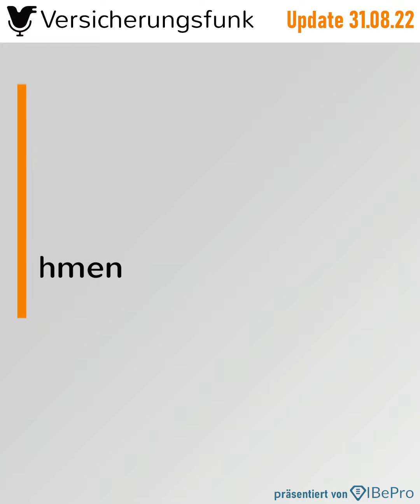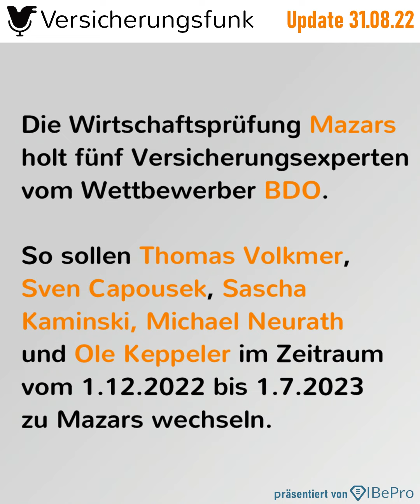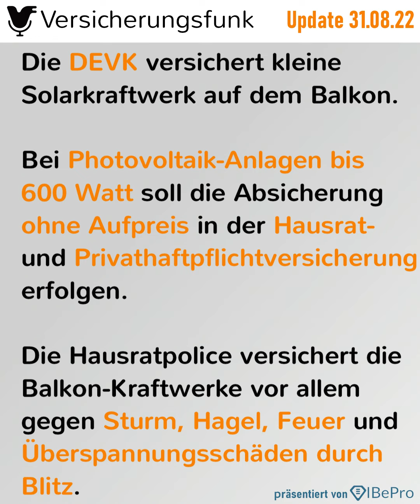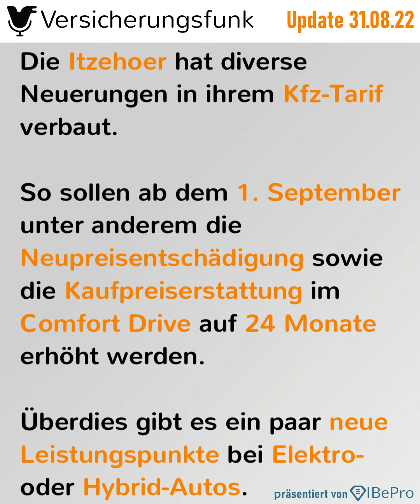VersicherungsfunkUpdate vom 31.08.2022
Im Versicherungsfunk Update für den 31. August erfahren Sie mehr zu folgenden Themen

1️⃣ Ifo- Konjunkturtest der Versicherungswirtschaft

2️⃣ Technische Maßnahmen als

3️⃣ Versicherungsteam wechselt Wirtschaftsprüfer

Die Wirtschaftsprüfung Mazars holt fünf Versicherungsexperten vom Wettbewerber BDO. So sollen Thomas Volkmer, Sven Capousek, Sascha Kaminski, Michael Neurath und Ole Keppeler im Zeitraum vom 1. Dezember 2022 bis 1. Juli 2023 zu Mazars wechseln. Alle sind Partner und sollen zusammen mit den meisten Mitarbeitern ihrer Teams kommen. Beide Unternehmen sind sowohl im Prüfungs- als auch im Beratungsbereich auf mittelgroße bis große Versicherungsgruppen ausgerichtet.

4️⃣ Nachhaltige

Insgesamt haben 18 Prozent der Frauen und 19 Prozent der Männer bereits in nachhaltige Geldanlagen investiert. Wenn die Befragten bestimmen könnten, zu welchem Zweck ihr nachhaltig angelegtes Geld im Hinblick auf Klimaschutz genutzt werden sollte, dann würden sich die meisten (45%) für die Entwicklung klimafreundlicher Technologien und Innovationen entscheiden. Ein Viertel (25%) haben die Rettung der durch Abholzung gefährdeten Urwälder im Fokus. Das sind Ergebnisse einer aktuellen forsa-Umfrage im Auftrag der Klimaschutzgenossenschaft The Generation Forest.

5️⃣ DEVK versichert Kraftwerke auf dem Balkon

Die DEVK versichert kleine Solarkraftwerk auf dem Balkon. Bei Photovoltaik-Anlagen bis 600 Watt soll die Absicherung ohne Aufpreis in der Hausrat- und Privathaftpflichtversicherung erfolgen. Die Hausratpolice versichert die Balkon-Kraftwerke vor allem gegen Sturm, Hagel, Feuer und Überspannungsschäden durch Blitz. Wichtig sei allerdings auch ein Haftpflichtschutz, denn die mobilen Geräte können etwa vom Sturm abgerissen und auf das Terrassendach des Nachbarn geschleudert werden.

6️⃣ Itzehoer streicht Kfz-Tarif neu an